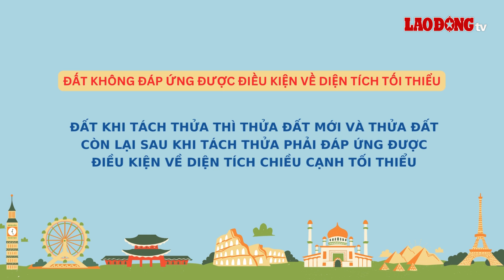Quy định các trường hợp không được phép tách thửa đất mới nhất | Báo Lao Động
BÁO LAO ĐỘNG | Tách thửa để phân chia đất thừa kế, tách thửa đất để làm sổ đỏ, để bán và nhiều mục đích khác. Tuy nhiên, trong một số trường hợp pháp luật quy định về việc hạn chế hoặc không được thực hiện hoạt động tách thửa đất.

* Đường dây nóng: 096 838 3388